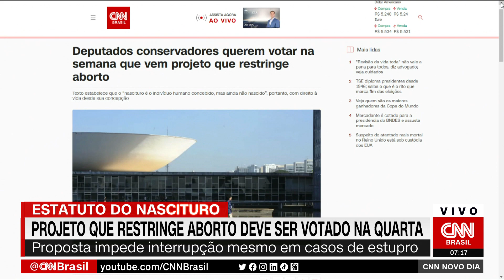Projeto que restringe aborto deve ser votado na quarta (14) | CNN NOVO DIA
Deputados federais conservadores pretendem votar, na próxima quarta-feira (14), um projeto de lei que deve restringir o aborto, na Comissão de Defesa dos Direitos da Mulher da Câmara. O texto é conhecido como “Estatuto do Nascituro”.